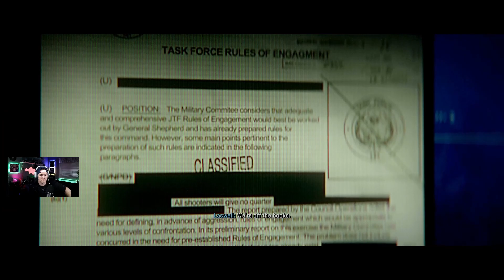Call of duty modern warfare 2 Part 4 Lets play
This is part 2 of Call of Duty MW2 single player campaign. This was taken from my live stream on twitch